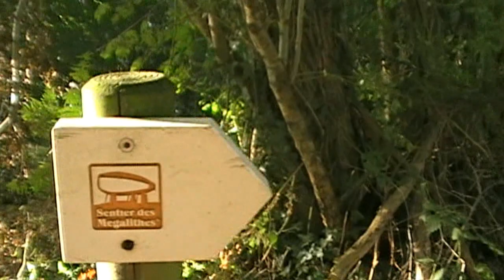P'tite Vadrouille #1 : D'agréables surprises.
Simple balade qui s'est transformée en cueillette de coulemelles et châtaignes; récolte de bois gras, de branches de noisetiers et découverte de terriers de blaireaux (je suppose).

Bilan de ma récolte à la fin de la vidéo !

N.B. : Désolé pour la qualité de la vidéo, je filme avec un JVC Everio à disque dur qui a au moins 7-8 ans. Il crée les vidéos en format MOD. Pour le montage, je dois reformater et je perds en qualité.

Artiste : __url_artiste__